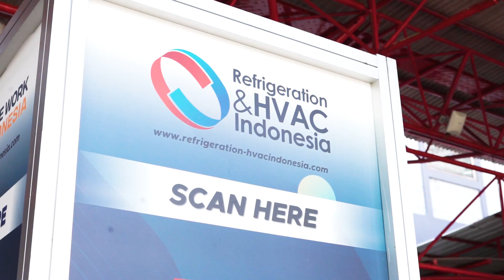RHVAC Indonesia 2024 Recap